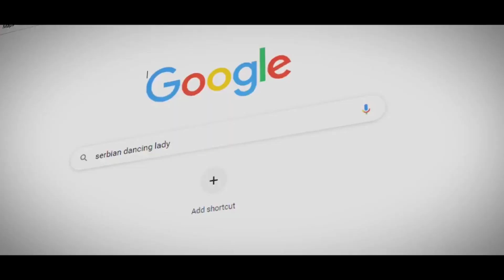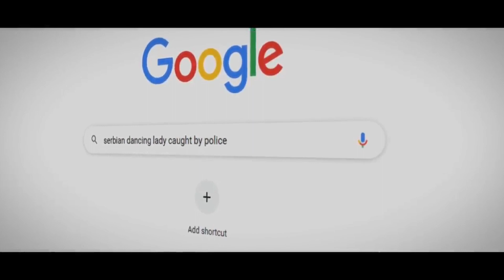THE REALITY OF SERBIAN DANCING LADY (Hindi)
THE DISTURBING CASE OF THE SERBIAN DANCING LADY

From Tik Tok to YouTube, the Serbian dancing lady is scaring everyone on social media. A viral video has recently gained traction online, showing a woman in a dress dancing in the streets. While the video is trending, many internet users have been sharing it with hilarious messages. Moreover, many Serbians believe that if someone passes by or approaches the dancing lady, then she threatens them with a knife.